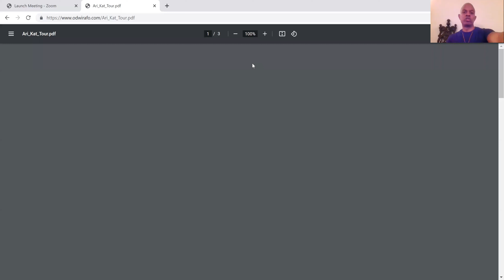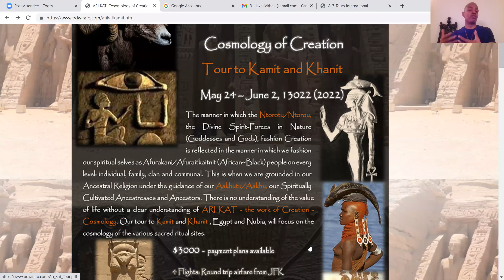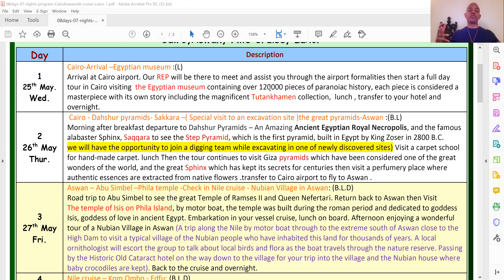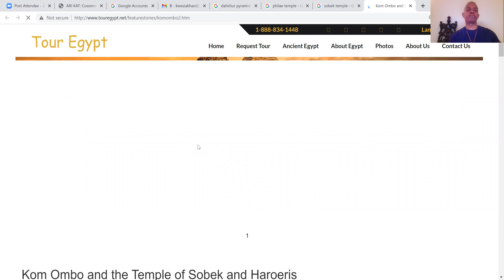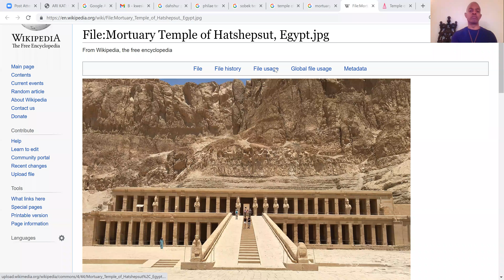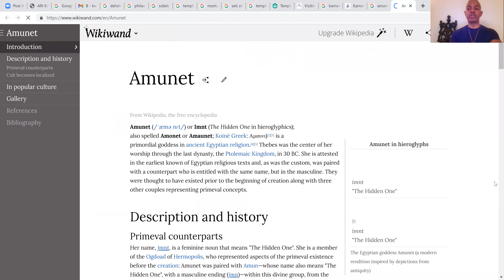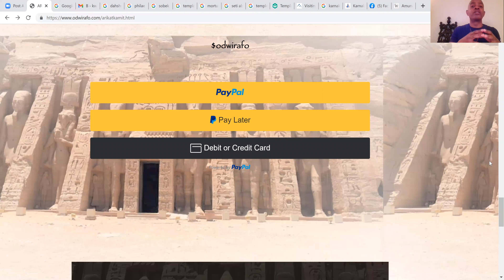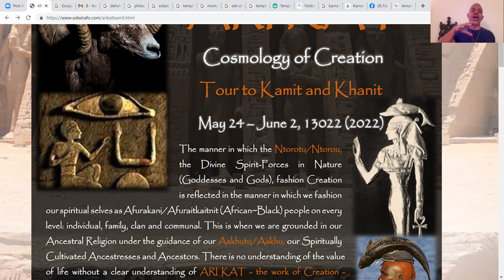Odwirafo: Travel With Us to Kamit (Egypt) and Khanit (Nubia) this Spring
Odwirafo Kwesi Ra Nehem Ptah Akhan discusses our upcoming study-tour to Kamit and Khanit (Egypt and Nubia) from May 24th - June 2nd, 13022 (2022).

Details regarding registration and itinerary are covered in this video from the live zoom event.

ARI KAT: Cosmology of Creation
Tour to Kamit and Khanit (Egypt and Nubia)
May 24 - June 2, 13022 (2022)

We will be conducting a study tour examining our Ancestral cosmology as we travel to 13 sites in 12 cities in Kamit and Khanit. We will also visit the excavation site of a **newly uncovered tomb in Sakkara which has not yet been opened to the public**.
We are hosting this informational zoom meeting to give an overview of the trip and to answer any questions regarding registration.
This zoom meeting and trip is open to Afurakanu/Afuraitkaitnut (Africans~Black People) Only.

Author of 31 books on Afurakani/Afuraitkaitnit (African) Ancestral Religion and Culture which include the examination of various aspects of the cosmology of Kamit and Khanit.

Odwirafo is also Odumafo, Traditional Diviner in the Hoodoo Religion - Akan Ancestral Religion in North America, the same tradition from Khanit and Kamit preserved in our blood-circles.
A $300 deposit is necessary to reserve your spot. See our payment plan options.

**Registration Open to Afurakanu/Afuraitkaitnut (Africans~Black People) Only**

We have 12 of the original 25 spots still available. Reserve your spot today.